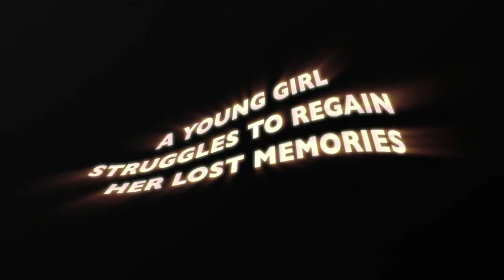Gravity Rush Trailer (PS Vita)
Vanaf 13 juni 2012 exclusief verkrijgbaar voor PS Vita